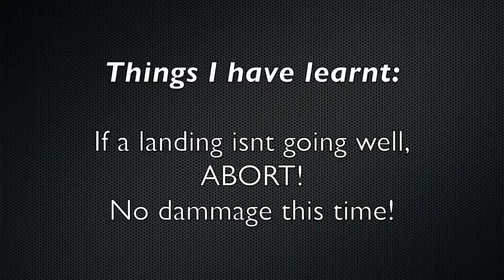Potato Lifting - Jack Buck (Farms) Ltd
The sun was out, the wind was breezy but flyable and my boss gave me a bit of time to... er... well play!

Harvesting potatoes is well underway at work, and I thought it was about time I recorded some of it. I was going to wait in till we had both pickers going, but the weather said it was going to be sunny and everything looks better in the sun. I still might if I get chance.

Even tho its dry and were on (relatively) heavy land here, they are lifting really well. Chris Carr film us setting these potato in this field